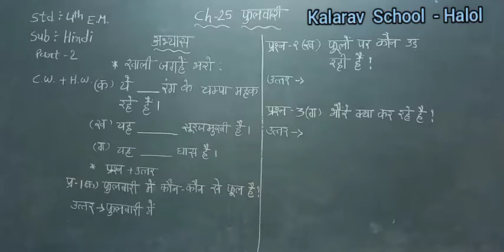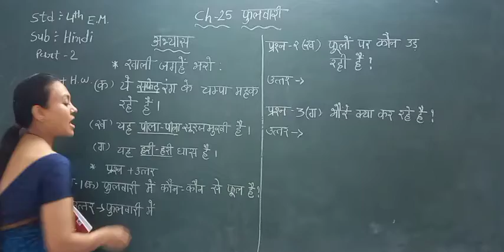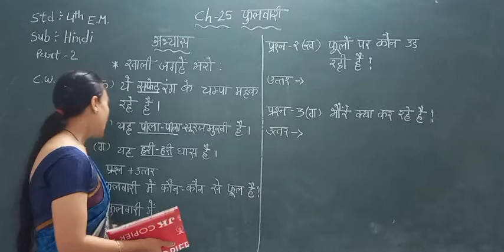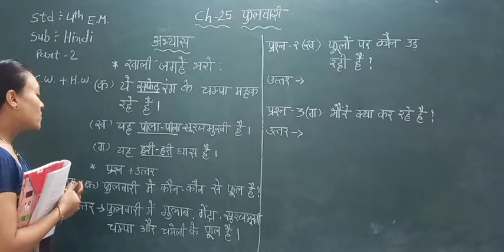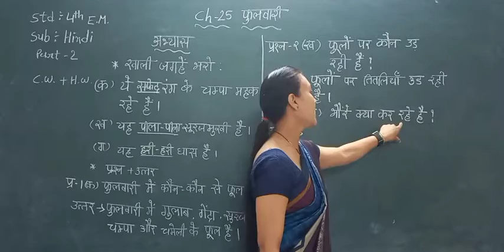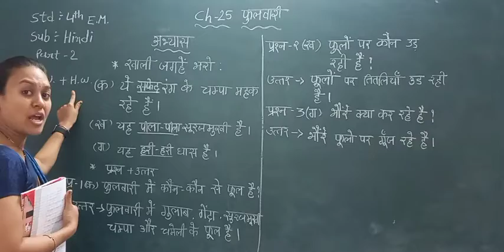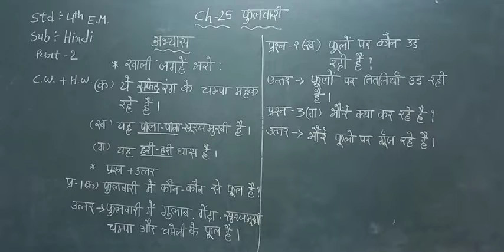Std 4 EM Hindi (Ch : 25 Phulwari) Part 2